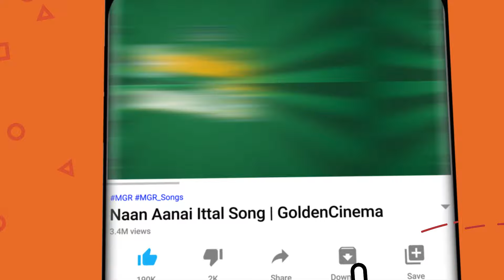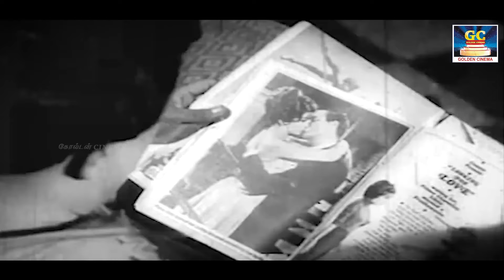எம்.ஜி.ஆர் யின் ஜோரான காதல் பாடல்கள் | MGR's Iconic Love Melodies Tamil.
ShortFilms
Dubsmash
Special Programs
Events
Movie News